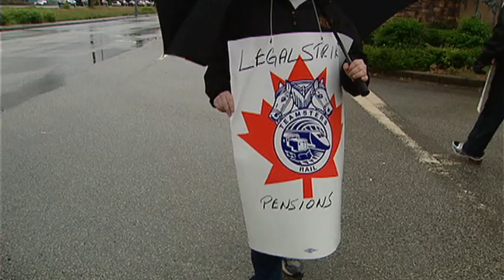CP Railway Strike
More than 4800 employees at the Canadian Pacific railway went on strike today, putting the brakes on all freight deliveries off track.